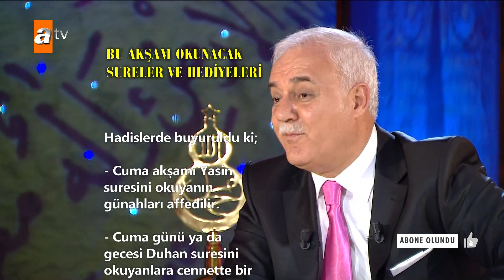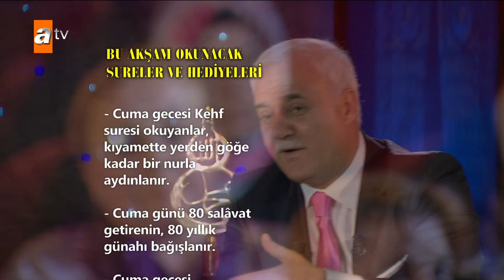Cuma akşam okunacak sureler ve hediyeleri... - Nihat Hatipoğlu ile Dosta Doğru 19. Bölüm